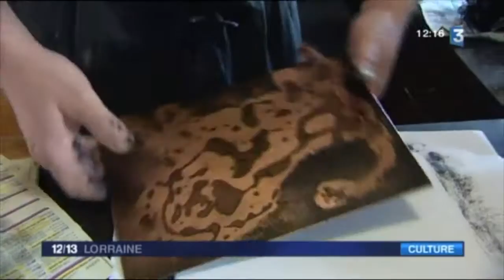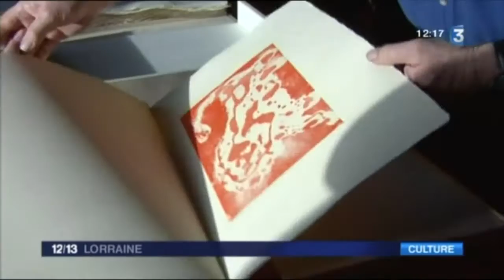Atelier de gravures : Jean-François Chevalier • Journal France 3 — 11/01/2016